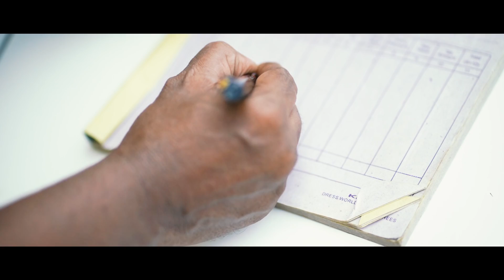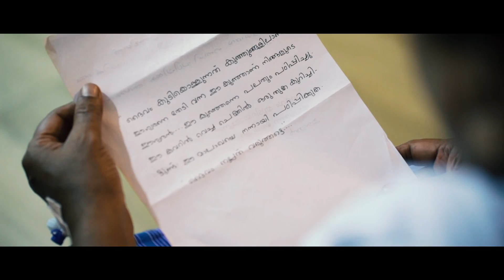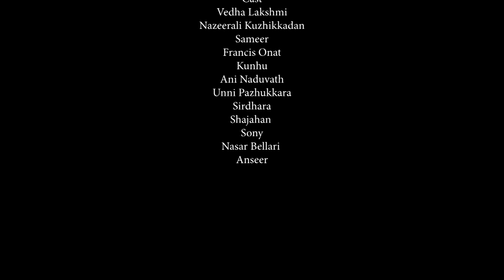സത്യത്തിൽ ഈശ്വരൻ എവിടെയാണ്? |EASHWARANE THEDI |ASHIK MOHAMMED | NAZEERALI KUZHIKKADAN |ESSAAR MEDIA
Director :Ashik mohammed
Producer :Nazeer ali kuzhikkadan
Camera:Sinan chatholi
Associate director: Raheem Munaf
Production controler:Binu Wandoor
Art:Sajil Kattekadan
Make up:hassan Wandoor
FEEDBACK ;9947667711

malayalamshortfilm 2020
malayalam new short film
malayalam new shortfilm easwaranethedi
new shortfilm in malayalam
kim kim